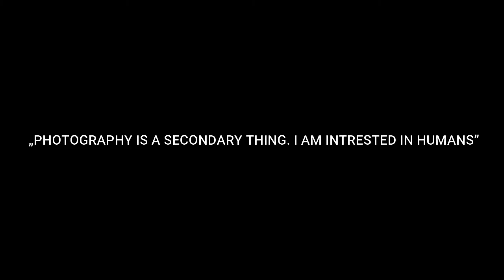SZYMON SZCZESNIAK for JL INTERVIEWS: „PHOTOGRAPHY IS A SECONDARY THING. I AM INTRESTED IN HUMANS” P2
JOANNA LONGAWA interviews a famous Polish Master of Portrait represented by Leica Gallery specialized in celebrities’ portraits and travel photography, working for advertising agencies and remarkable magazines such as Viva, Palyboy, Gala, Twój Styl, Pani. Professor at Academy of Photography in Warsaw and Cracow.  His works were exhibited in Leica Gallery Solms, Warsaw, and in Port Autonome, France, Paris. Author of the report projects: “Into the Wild”, “Egipt, Turkey, Maroco”, “Can I take you the picture?”. Double winner of Grand Font, Golden Iggle and Chimera awards.
MArteLive Photography juror for European Emerging Artists Contest, EU Creativity on Air project.